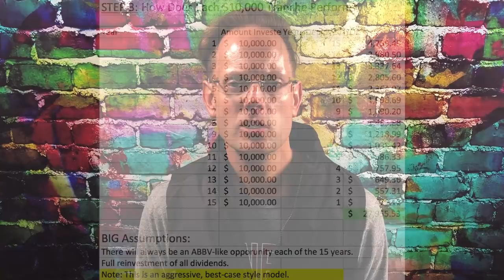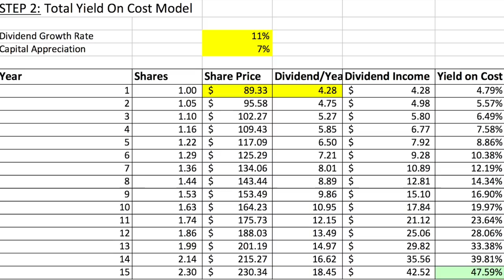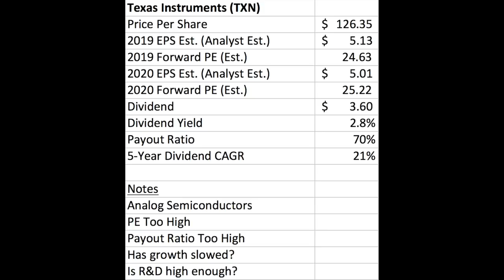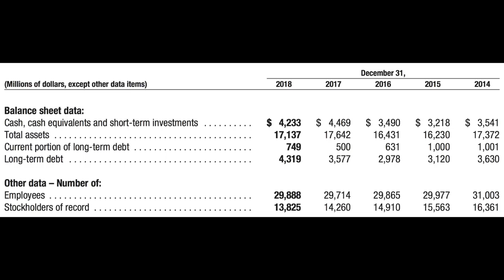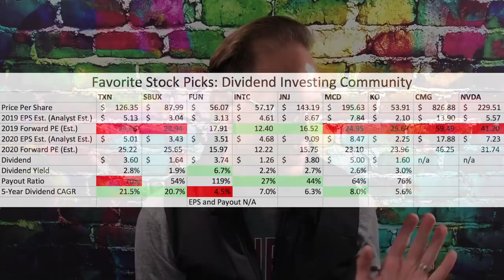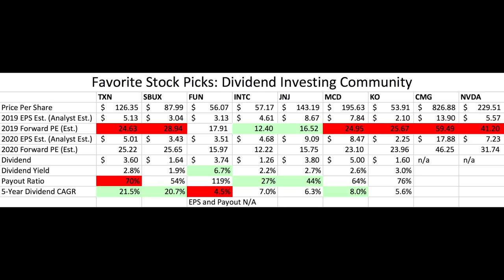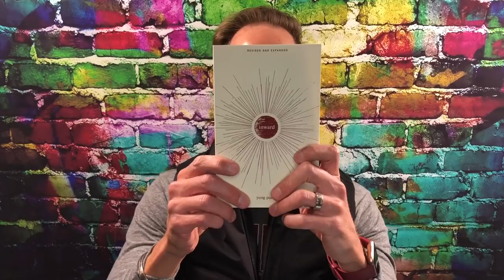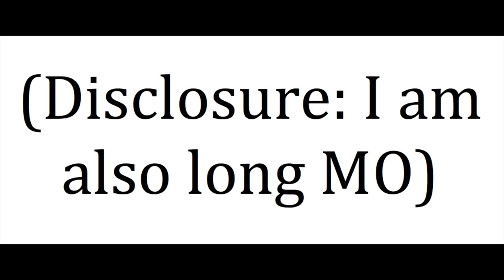HOW TO DRIVE $25,000 PER YEAR IN DIVIDENDS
A member of our dividend investing community asked me if it's possible to drive $25,000 dividends per year after 15 years of investing $8,000-$10,000 per year. Today's investing video answers this question via mathematics, in addition to covering so much more. I share favorite stock picks from our community, an analysis of Texas Instruments (TXN) as a dividend stock, and my thoughts on the recent Pfizer dividend increase. Moreover, I'm thrilled to recap our landmark Los Angeles PPC Ian dividend stock investing meet-up.

Timestamps:
0:00 Introduction – This is an epic dividend investing video!
2:12 TOPIC 1: How to drive $25,000 per year in dividends
3:23 Step 1: I modeled this scenario after the stock of AbbVie (ABBV). ABBV has a very high current dividend yield and a high dividend growth rate.
4:34 Step 2: Dividend yield on cost modeling
9:17 Step 3: Cash flow by tranche deployed analysis
14:35 Takeaway: Those investors with ambitious cash flow goals with a short time horizon must find stocks that have high dividend starting yields and high dividend growth rates (best of both worlds stocks).
17:08 TOPIC 2: Texas Instruments (TXN) dividend stock analysis
23:55 Important Tangent: Dividend investing keeps us young, smart, hungry, and learning
25:04 TOPIC 3: Let's talk about Pfizer (PFE)
30:35 TOPIC 4: Here are the dividend stocks that members of our community love
38:10 TOPIC 5: I'm now going to go through my notes from the investing meet-up
38:37 TOPIC 5a: Tools and websites for dividend investors
39:29 Takeaway: Debt to market cap is an investing metric that others look at too!
40:25 Topic 5b: Idea – One dividend stock to pay for all dividend taxes
41:03 Topic 5c: Analyzing various generations (especially millennials) when investing – don't forget about trends!
42:38 Topic 5d: A book discussed in the meet-up and books I'm reading in 2020
43:05 Shout out to Canna Campbell from Sugar Mamma TV
49:02 Topic 5e: We discussed real estate investing
50:24 Topic 5f: Brokers – do your research and be careful
51:25 Shout out to Jason – Investing with Jason
51:44 Shout out to Cherry Tung – Finance and Fashion
52:15 Shout out to Richard The Magician
53:24 Disclosure and Disclaimer

You can support PPC Ian while showing your love of dividend investing with my custom merch (new items now available)